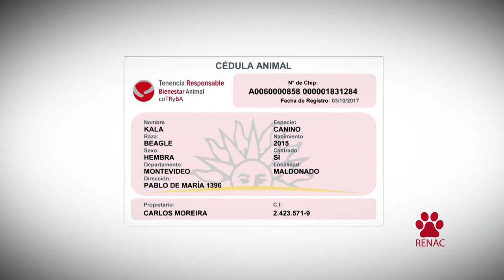Tu perro no habla, pero su chip sí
En este spot, la Comisión de Tenencia Responsable y Bienestar Animal (COTRYBA) explica el Registro Nacional de Animales de Compañía.